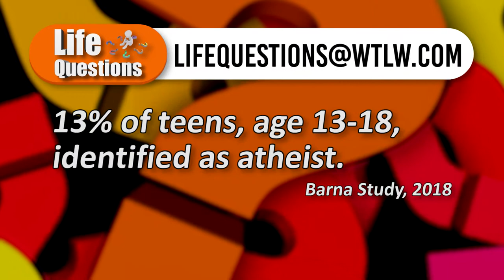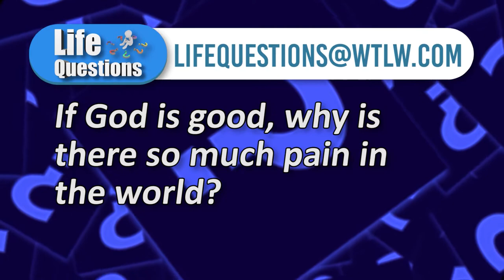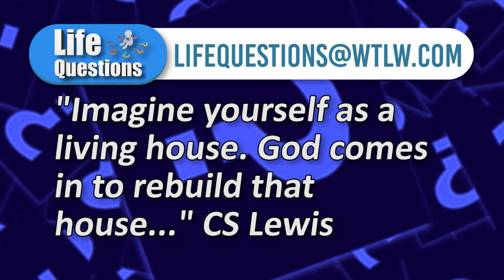Life Questions Season 2, Episode 6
What can be done to encourage a teen to take ownership of his or her faith?
Meanwhile, an increasing number of teens are struggling with identity. How can one found his or her identity in Christ?

That discussion and more is on this episode of Life Questions.

Panelists:
Josh Kennedy- Shawnee Alliance Church
Marty Rind- Rousculp Church of Christ
Laura Tubman- New Life Church International
Brandon Green- Calvary Chapel of Praise (Celebration Church)